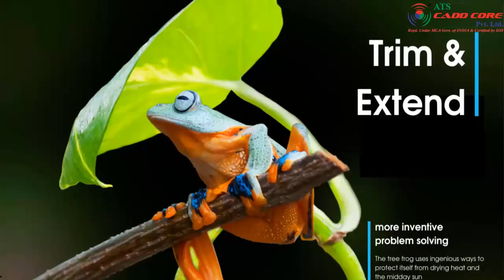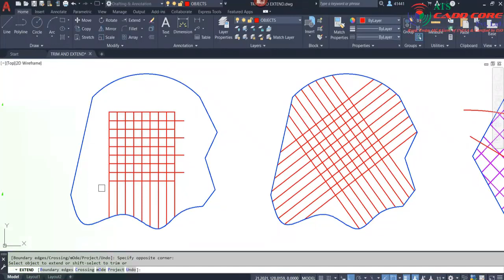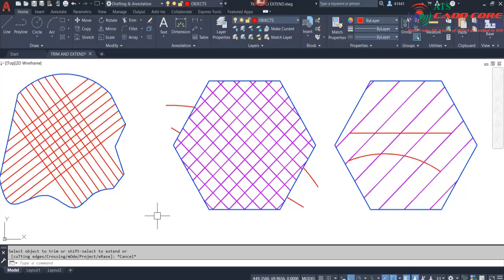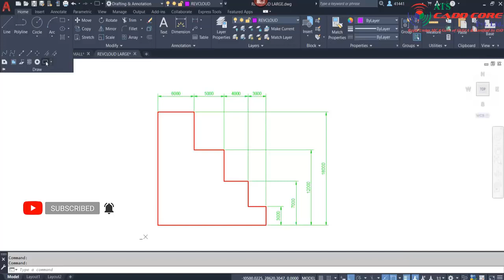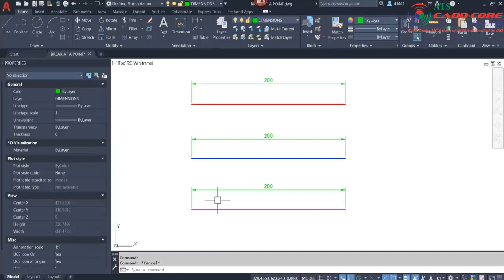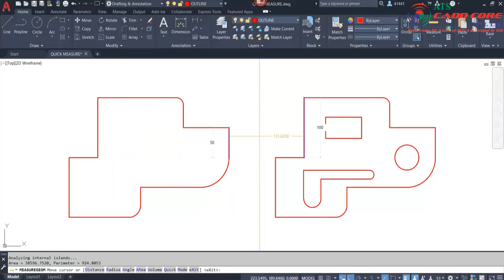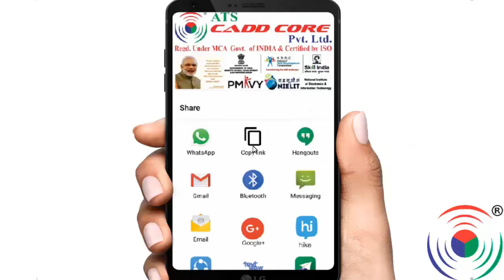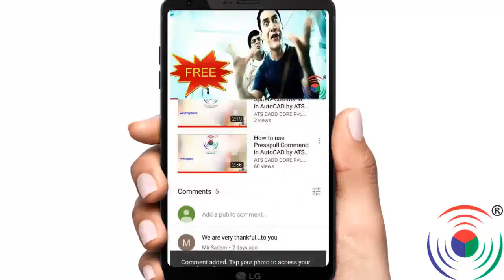Autodesk AutoCAD 2021 New Features and Updates